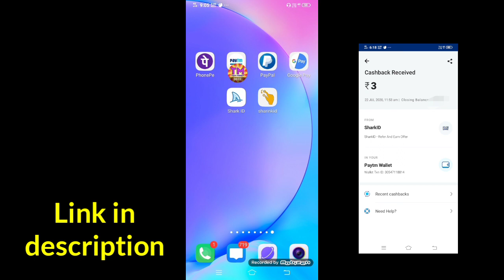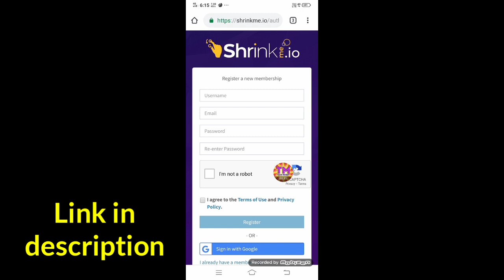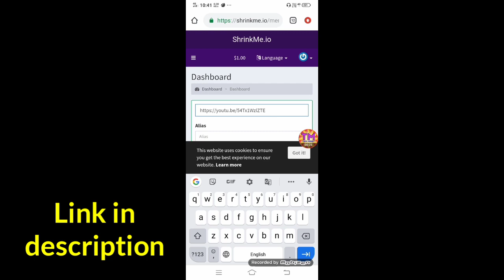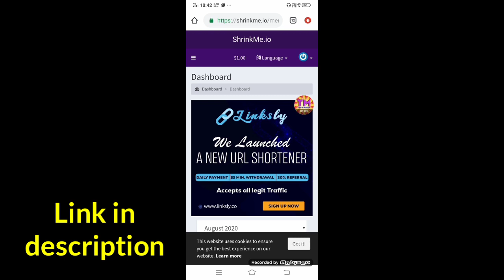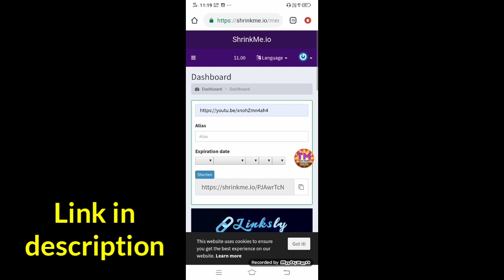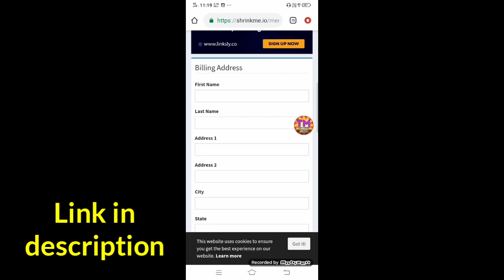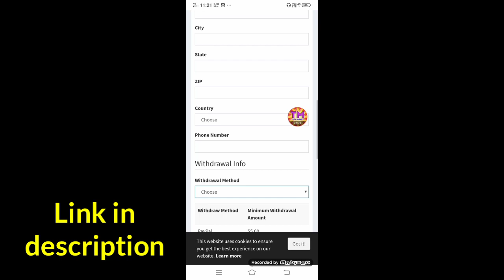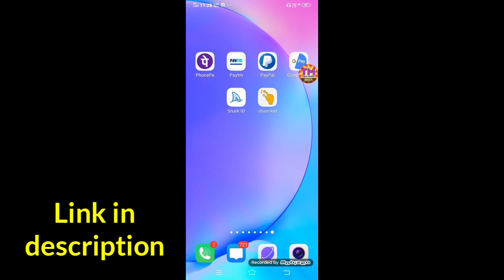தினமும் ₹300 சம்பாதிக்கலாம் ! Copy Paste Online Job in Tamil ! Earn money online at Home ! TMT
தினமும் ₹300 சம்பாதிக்கலாம் ! Copy Paste Online Job in Tamil ! Earn money online at Home ! Without investment ! Tech Money Tamil